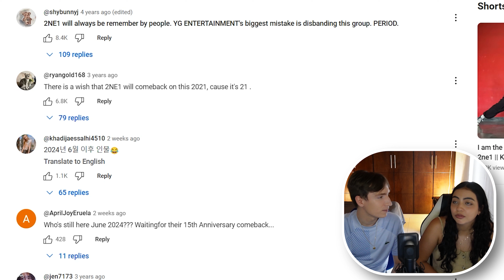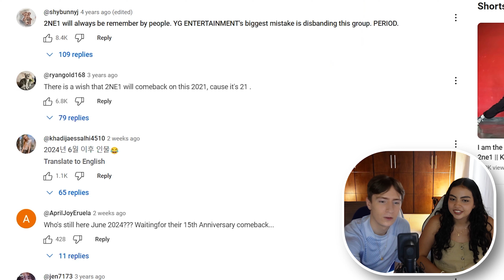2NE1 - 'I AM THE BEST' M/V Reaction | Music Producer and Editor React